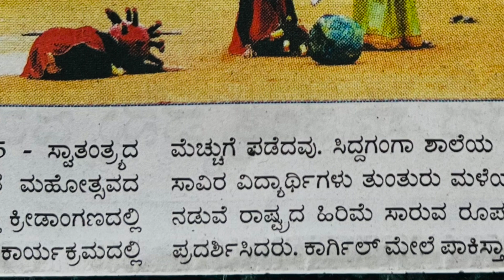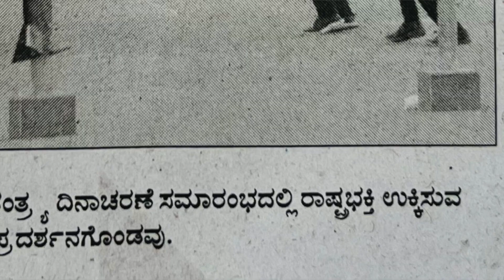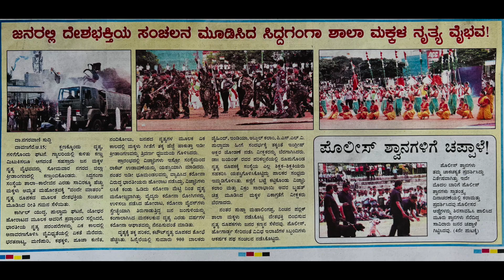Independence Day - 2022